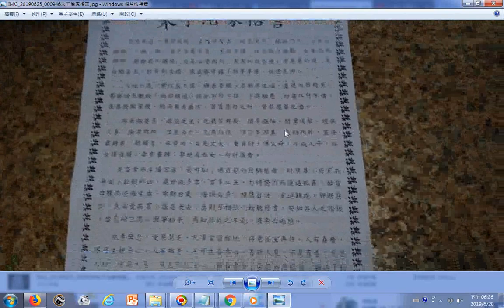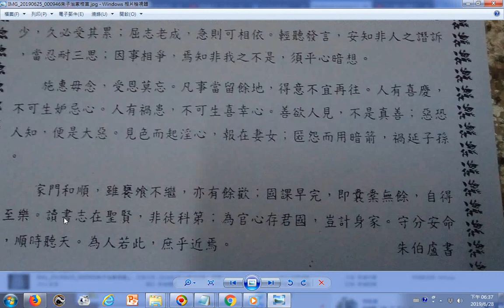朱子治家格言(這位朱子是清朝時代的人而不是南宋時代福建的朱子)